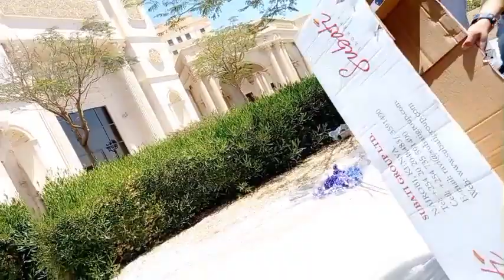WFDC TEAM in RITZ CARLTON HOTEL